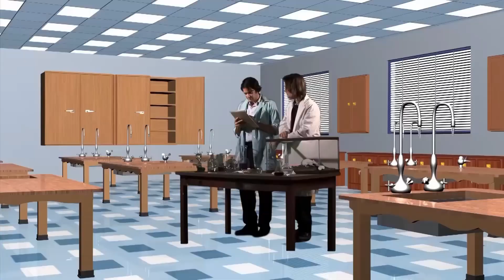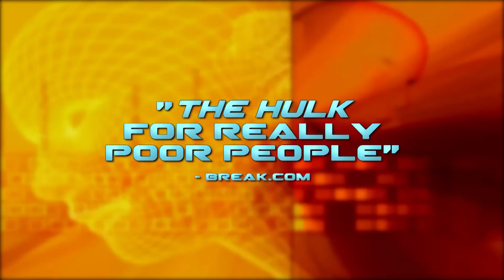Scarybob reacts to The Amazing Bulk trailer